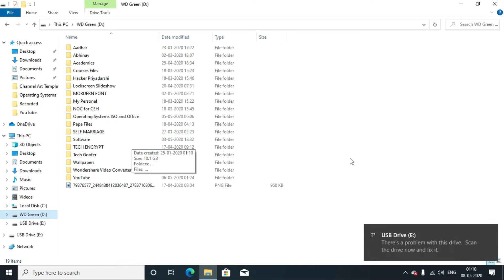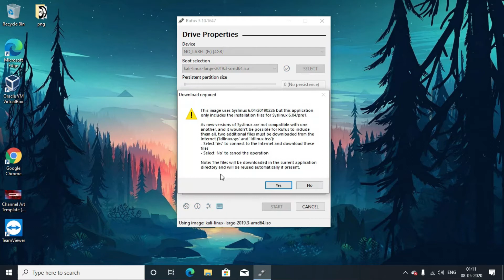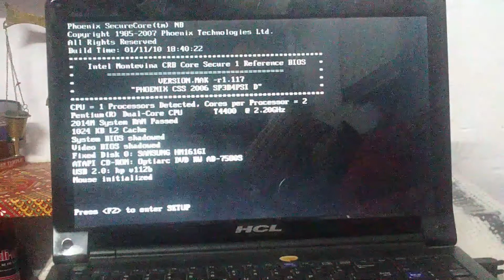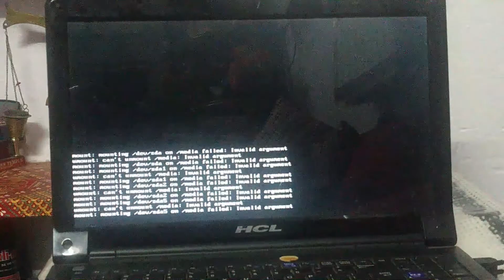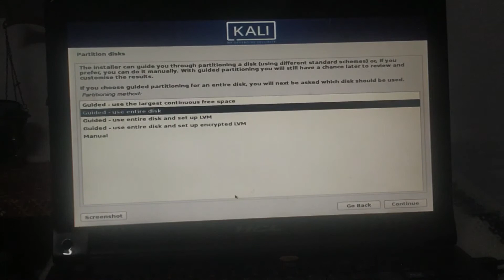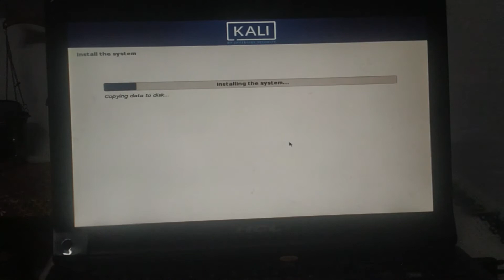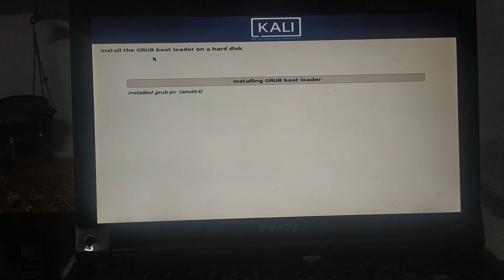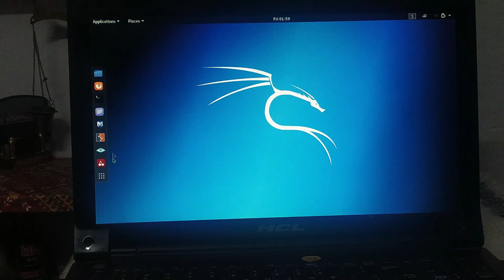How to Install Kali Linux 2019.3 on Hard Disk [2020]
Hello Dosto!
Iss video mai maine aap ko bataya hai ki aap log kiis tarah se kali linux ko apne hard disk mai install kar sakte hai. Toh dosto mai hope karta hun ki aapko yeh video pasand ayi hogi.